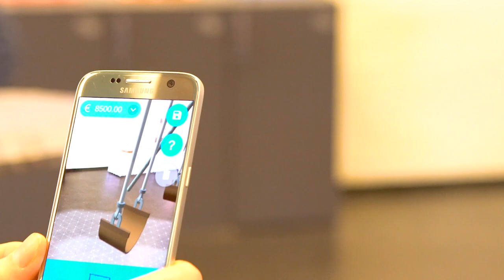NDDHO19 aftermovie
Nationale Dag voor Duurzaamheid in het Hoger Onderwijs 2019: Voed de Toekomst!
Bekijk de aftermovie van De Nationale Dag voor Duurzaamheid in het Hoger Onderwijs 2019 (NDDHO19) bij Avans Hogeschool in Den Bosch. Er waren in totaal meer dan 300 bezoekers om met elkaar in contact te komen, zich te laten inspireren én om nieuwe kennis op te doen. Dit jaar waren er naast het plenaire gedeelte, waar ook de uitreiking van de SustainaBul onderdeel van was, vijf tracks waaronder de volgende onderwerpen centraal stonden: Digitalisering, Circulaire Economie, Energie en Voedsel.
Want om onze toekomst duurzaam te laten zijn, kan het ene niet zonder het andere. Alles grijpt in elkaar. Voed daarom alle duurzame veranderingen, voed de toekomst!
Wil je volgend jaar op 29 mei 2020 aanwezig zijn?
(Video door Denise Admiraal)